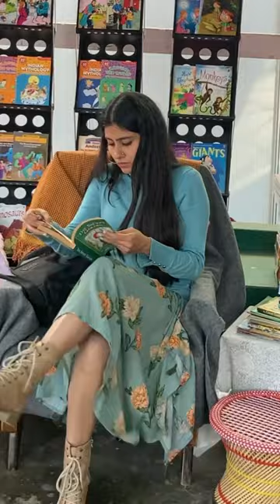YouTube Shorts - Incredible India Series